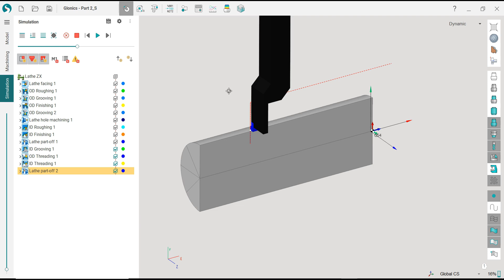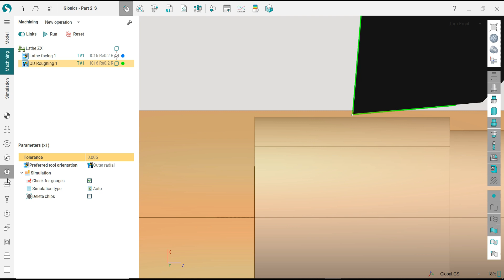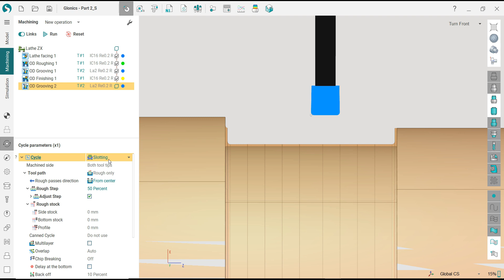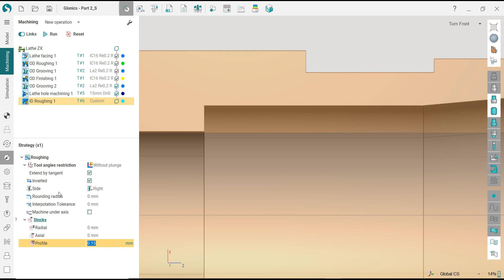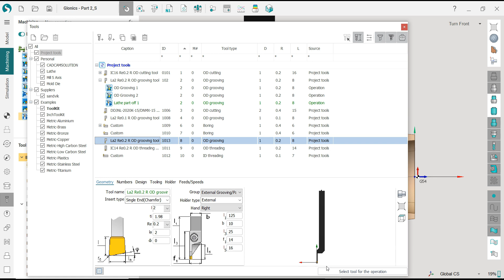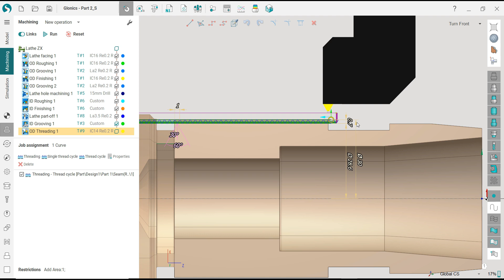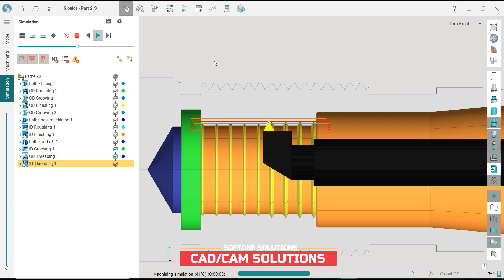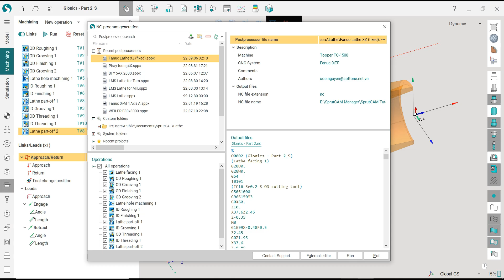SprutCAM Tutorial #79 | How to creater Toolpath Lathe Machining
SprutCAM Tutorial

Skype: henrynguyen866
Thanks !